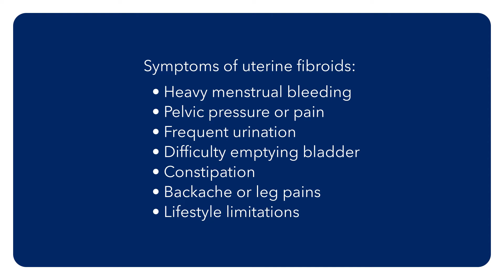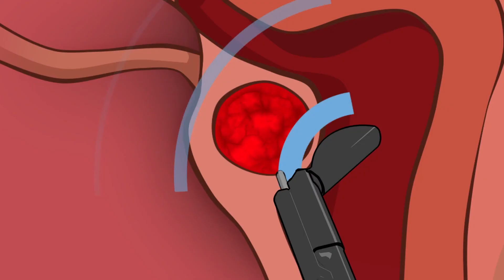Surgical Treatment for Fibroids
Dr. James Robinson, Director of the Fibroid Center at MedStar Washington Hospital Center, discusses surgical treatment for fibroids.